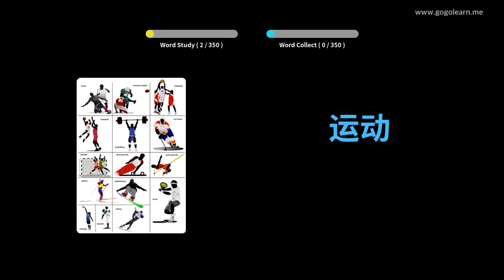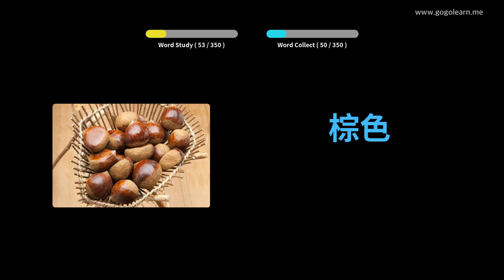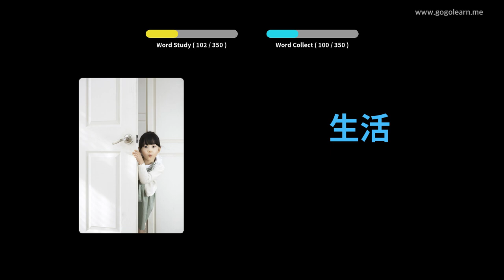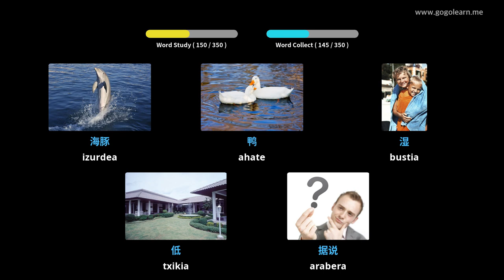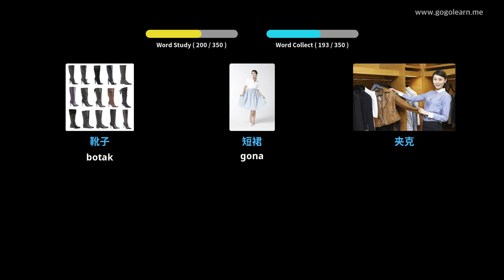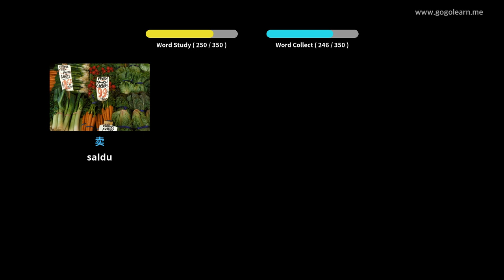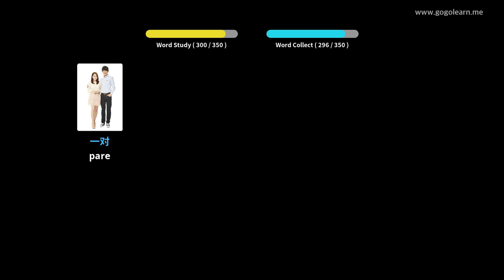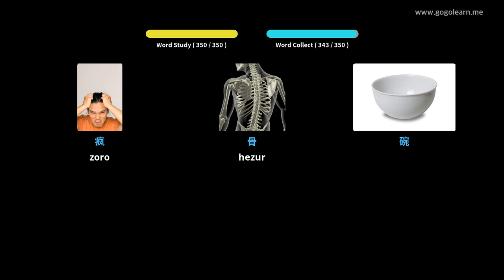Ikasi Txinako irudiekin | Txinako Hiztegia Oinarrizko haurrak | Golearn